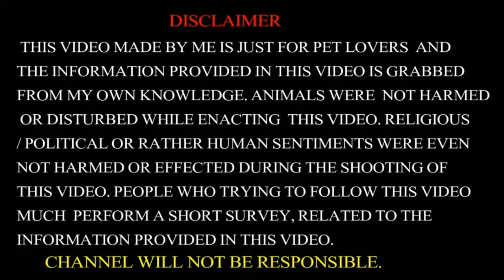Bakra Eid 2021/Qurbani khassi Bakra/Barbara Cross Khassi/Cutting Maal Khassi/Rs 400Kg Se 9883311042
Qurbani khassi Bakra/Bakra Eid 2021/Cutting Maal Khassi/Mutton Shop Supply/Khassi Rs 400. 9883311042
Barbara goats
Barbara khassi
khassi Barbari
Qurbani khassi Bakra
Bakra Eid 2021
khassi Kolkata West Bengal India
khassi mutton
qurbani khassi
Qurbani khassi Bakra Mandi Kolkata
Kolkata West Bengal khassi Bakra
Bakra Eid Mubarak
Eid Mubarak Bakrid
Cutting Maal Khassi/Mutton Shop Supply/Khassi Rs 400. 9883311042